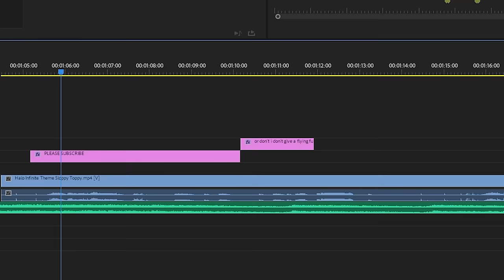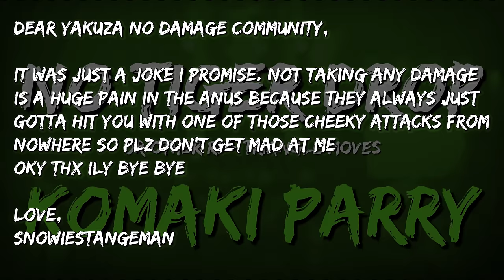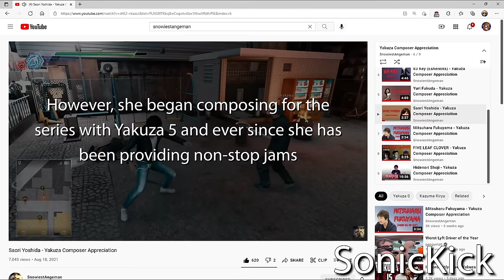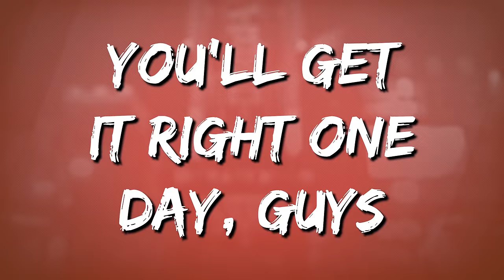Self-Imposed Yakuza Challenges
You ever thought that the Yakuza games are pretty easy? Well a lot of people will probably agree with you, that's why the community has come up with these challenges to add to the experience! These... totally real challenges...

As per usual this video is a meme and as per usual I can't wait for the comments of people who watch the first 0.2 seconds just to comment and tell me I'm wrong even though that's the joke.

Songs:
Tekken 2 - Emotionless Passion
Super Smash Bros. Ultimate - Kazuya Mishima, Devil Kazuya [Remix]
Yakuza - son of a gun
Lost Judgment - Green Vibes
Yakuza Kiwami - Pray Me -Revive-